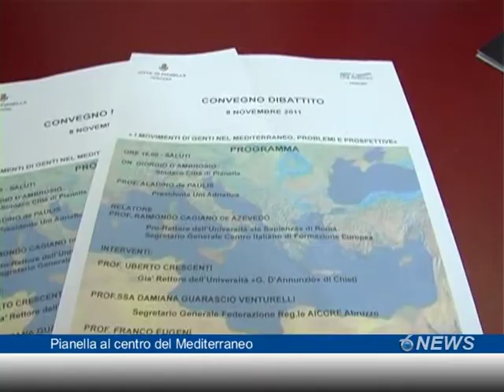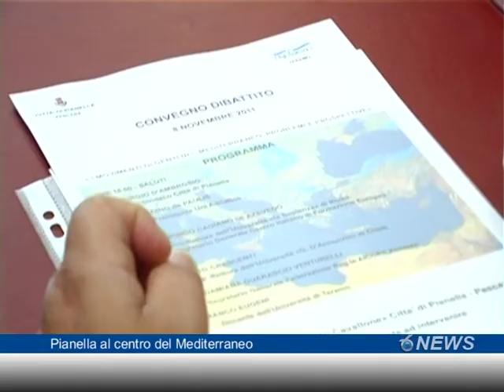Pianella al centro del Mediterraneo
Il comune di Pianella si pone come luogo di incontro e confronto sui quanto accade nel bacino del mediterraneo e si apre ad una collaborazione accademica